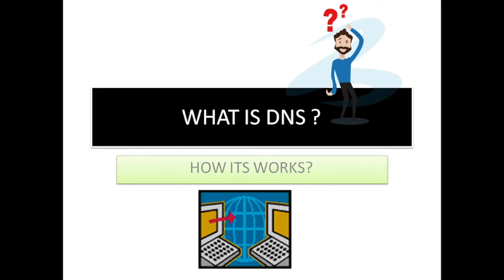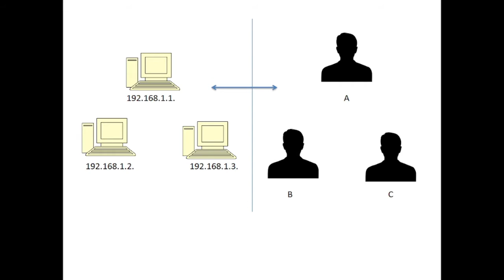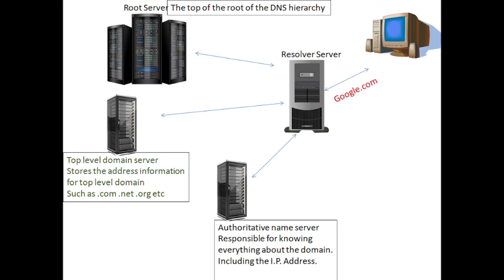what is dns?-IN MARATHI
Welcome to our informative video on DNS (Domain Name System)! In this tutorial, we'll delve into the world of DNS and explain its significance in translating human-readable domain names into machine-readable IP addresses.

The Domain Name System is a fundamental component of the internet that enables us to access websites and other online services using easy-to-remember domain names, such as instead of complex IP addresses like 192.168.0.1.

In this video, we'll cover the following key points:

1. Introduction to DNS: Learn the basics of DNS, its purpose, and how it functions as a distributed hierarchical system. Understand the role of DNS in translating domain names into IP addresses, allowing devices to locate and communicate with websites and online services.
2. DNS Resolution Process: Explore the step-by-step process of DNS resolution, which involves querying DNS servers to obtain the IP address associated with a given domain name. Learn about the recursive and iterative resolution methods and the involvement of DNS resolvers and authoritative DNS servers.
3. DNS Records: Discover the various types of DNS records, including A records (mapping domain names to IPv4 addresses), AAAA records (mapping domain names to IPv6 addresses), CNAME records (aliasing one domain name to another), MX records (specifying mail server information), and more.
4. DNS Caching: Understand the concept of DNS caching and how it improves the efficiency of DNS resolution by storing previously resolved domain name-to-IP address mappings. Learn about the role of DNS caching servers and the TTL (Time to Live) value associated with DNS records.
5. DNS Security: Explore the importance of DNS security and the potential vulnerabilities that can be exploited, such as DNS spoofing and DNS hijacking. Learn about DNSSEC (DNS Security Extensions) and its role in ensuring the integrity and authenticity of DNS responses.

By the end of this video, you'll have a solid understanding of DNS and its crucial role in translating domain names to IP addresses, enabling seamless internet connectivity. This knowledge is essential for anyone interested in networking, website management, or cybersecurity.

Join us as we demystify the workings of DNS and uncover the mechanisms behind the internet's naming system. Watch our video now and enhance your understanding of this vital aspect of internet infrastructure!